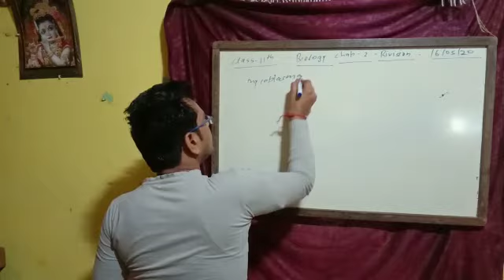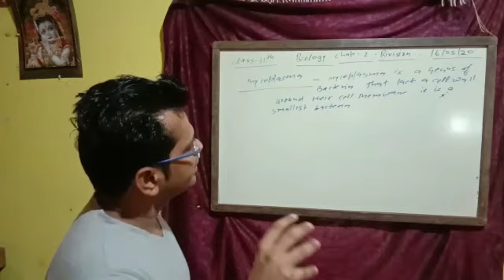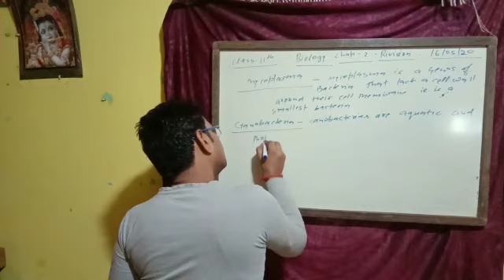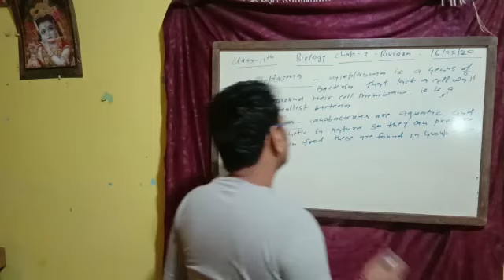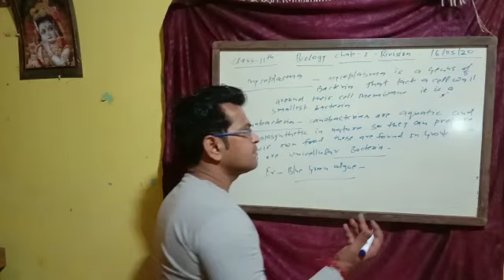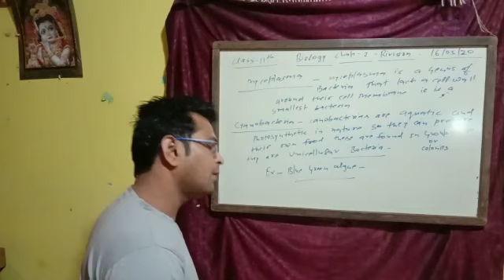May 16, 2020